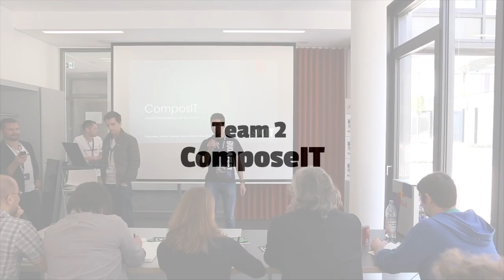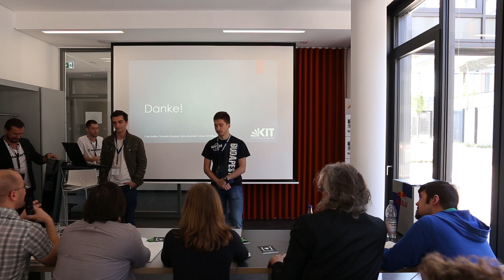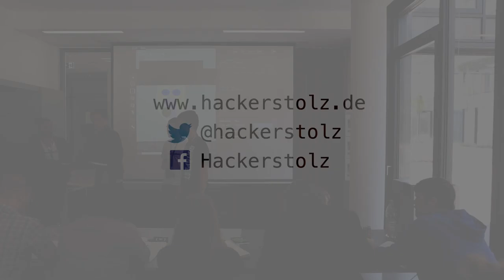Team Pitch: ComposIT – 2. Platz – EDU{Hacks} Hackathon Mannheim 2015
Team ComposIT

Price: 500,- €

Team Members:
- Tobias Röddiger
- Dominik Doerner
- Cole Bailey
- Yue Ou
- Rene Brandel

EDU{Hacks} Mannheim 2015. Hackathon hosted by HackerStolz e.V.
18. - 19. April 2015

EDU{Hacks} ist der erste von HackerStolz veranstaltete Hackathon. Hier entwickeln junge wie erfahrene Talente spannende Apps und Projekte. Einzige Bedingung: Das Thema des Projektes ist "Education".

Location: MAFINEX Mannheim